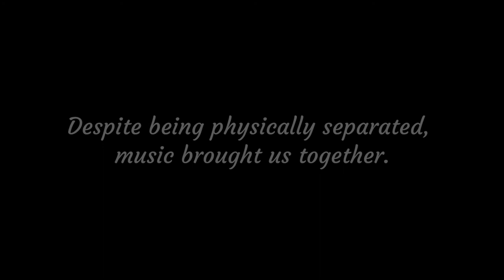Townsend Harris Chorus World Music Project 2020 (Complete version)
Townsend Harris High School Chorus
Mariko Sato Berger, director
Savannah Sclafani, editor-in-chief

Russian Group:
Benjamin Babayev
David Babayev
Nathaniel Caprioglio
Savannah Sclafani
Adam Tully
Faye & Victor Shemper, dancers

Nigerian Group:
Larry Ejiofor
Tijon Dembo

Hindi Group:
Kimberly Sukhraj
Shirooba Chandrakumar
Alisha Mahadeo

Mandarin, Chinese Group:
Amanda Ip
Genessa Kahn
Emily Lu
Andy  Luu
Rachel Ly
Amber Spolansky
Gary Yang
Fiona Zheng

Japanese:
Mace Choo

French Group:
Maya Czerkas
Julianne Esmenda
Janna Habibulla
Nameera Khan
Dea Kita
Sophia Kouchtaf
Priscilla Lamhaouhi
Georgia Salcau

Bangladeshi Group:
Shabab Ahmed
Maliha Ahsan
Chayti Biswas
Ali Boivab
Sarah Tasnim

Amanda Ip, editor
Alisha Mahadeo, editor
Harsimran Kaur, Editor
Tiffany Cheung, editor
Isabella Jimenez, editor
Zev Mahler, editor